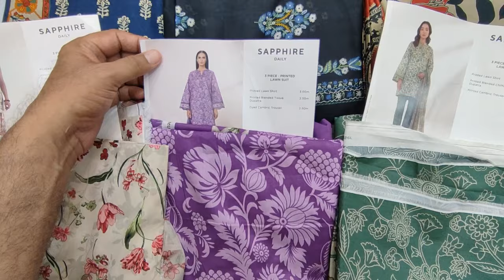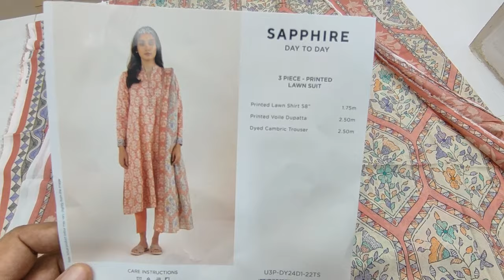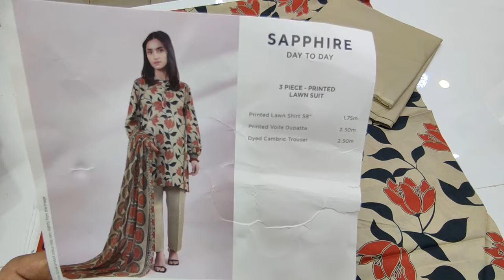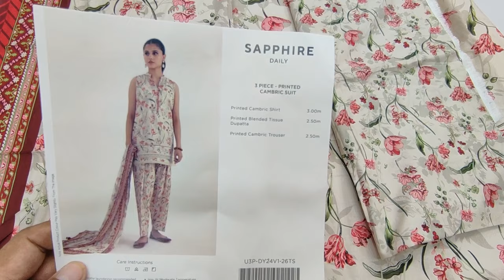Super Sale Original Sapphire Summer Print Lawn // Only At SAQAFAT Gulf Cliff Shop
SAQAFAT Collection

Stitched Dress

ladies summer